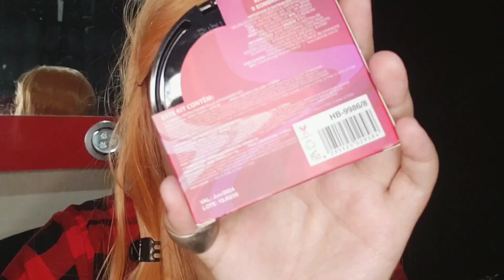TESTANDO PALETA RUBY - RUBY ROSE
Testei paleta e já deixei um tutorial
Resenha da sombra Ruby da Ruby Rose da  de 0 a 5 eu dou nota 4.5